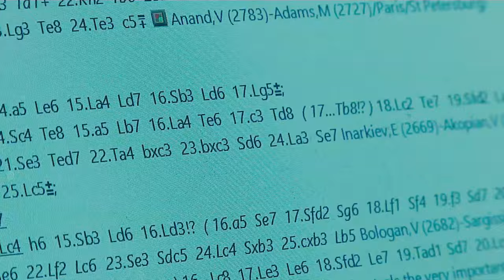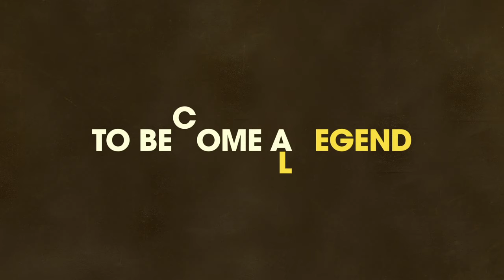Magnus - Official UK Trailer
In UK cinemas from November 25th

Magnus is the moving and inspirational true story of the Norwegian boy who, in his early twenties, managed to achieve and maintain the highest rating in chess history, going on to become the greatest chess champion of modern times. Through the glare of flashbulbs and the jostling of officials, we go deep inside the world of a uniquely gifted child-prodigy, applying a hitherto unseen instinctive playfulness to the serious mental sport of chess. Director Benjamin Ree’s thought-provoking documentary takes us on a ten-year journey, tracing the earliest developments of Magnus’ life, as he rises to the pinnacle of his career. Through unprecedented access to home movies and Magnus’ inner circle we are permitted a look at the dramatic highs and lows of the emergence of a modern genius known widely as ‘The Mozart of chess’.